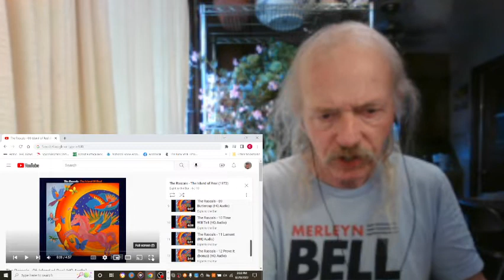The Rascals Island Of Real REACTION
from the 1972 album  The Island Of Real